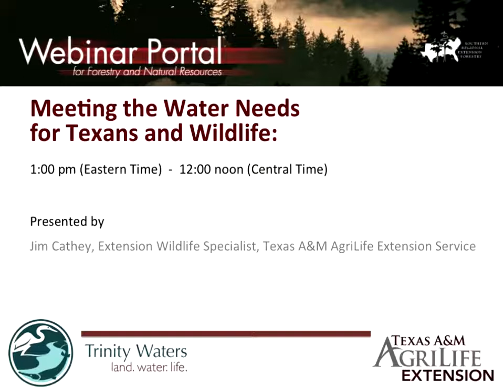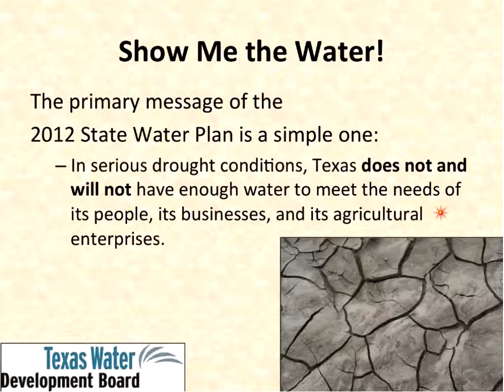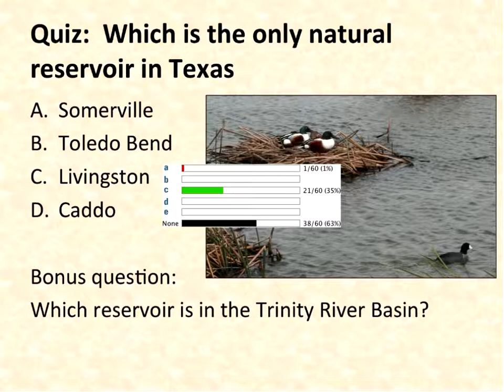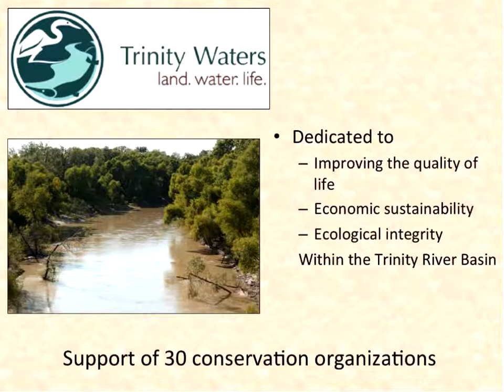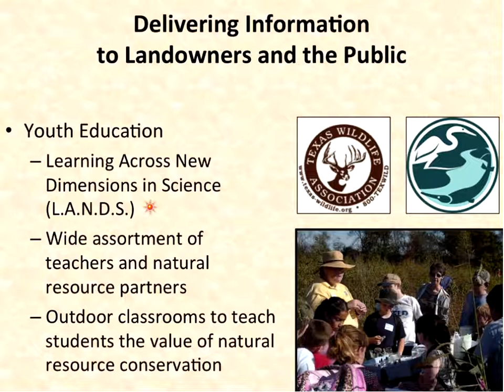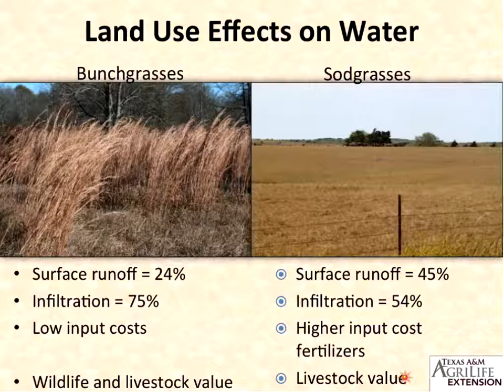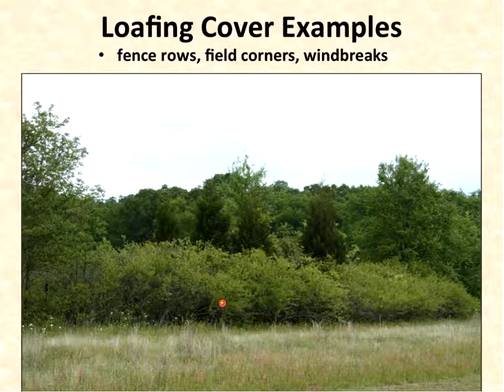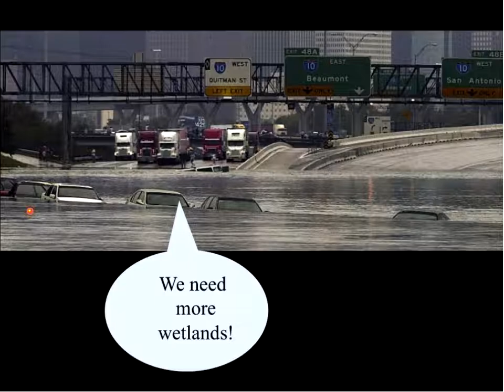Meeting the Water Needs for Texans and Wildlife Movie 1024x768 h264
Wildlife management is becoming more popular as the main land management activity or incorporated into traditional agricultural operations. Managing for wildlife has multiple benefits, including more economic opportunities for landowners, greater land productivity and sustainability, and clean water. Managing for quail requires maintaining sufficient vegetative cover on the land to provide food and shelter, which also catches more rainfall and allows water to infiltrate into the ground and allow the land to act like a ‘sponge.’ Two North Texas water districts have constructed large wetlands to efficiently purify and extend the water supply for North Texas, while at the same time creating significant wildlife habitat. These examples, along with current projects by Trinity Waters and other partners, enhances the ability for the rural lands of the Trinity River basin to meet the water needs for 45% of Texans.